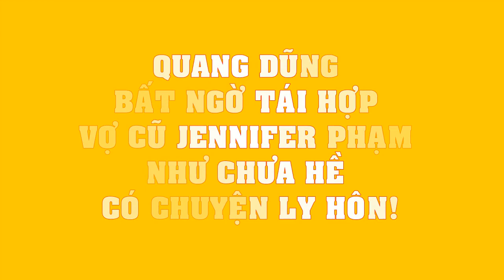Quang Dũng BẤT NGỜ tái hợp vợ cũ Jennifer Phạm như chưa hề có chuyện ly hôn!